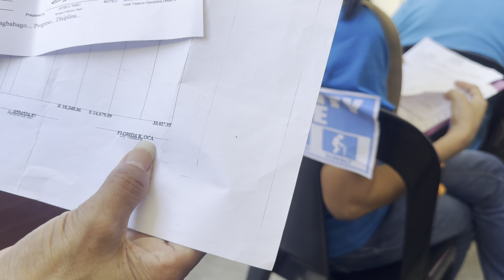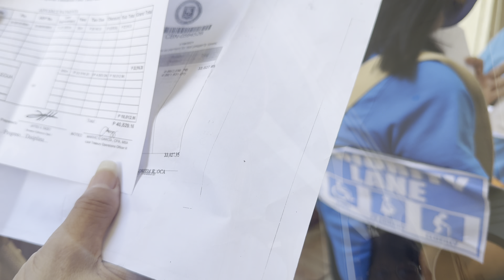Property Tax Payment Experience | Paano kami nagbayad ng RPT real properties dito sa Cabanatuan City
Join us on our journey as we pay our real property tax at Cabanatuan City. Get insights into our experience and tips for a hassle-free tax payment in Cabanatuan City. Discover the smooth and efficient process that took us just one hour from arrival to completion.